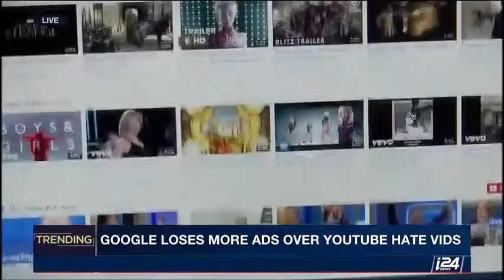Israel Signs $1B Solar Power Deal with Africa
Dr. Abraham in a recap of consumer trends from Israel and the world.